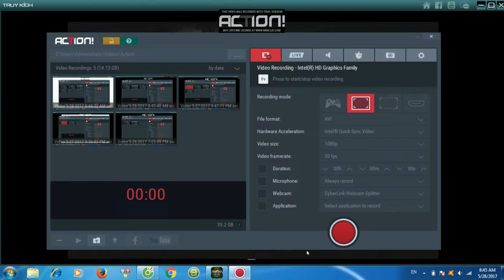Truy Kích - Thánh Chơi Ngu Là Đây - By Minh Nhật Trần ✔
►Share◄:. (-_-)